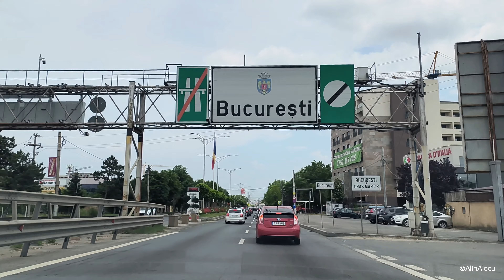DNCB | Pasaj Domnesti - A1 - Bucuresti | Centura Bucuresti | Iunie 2023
Traseu:
Pasaj Domnesti
Intrare A1 - Bucuresti